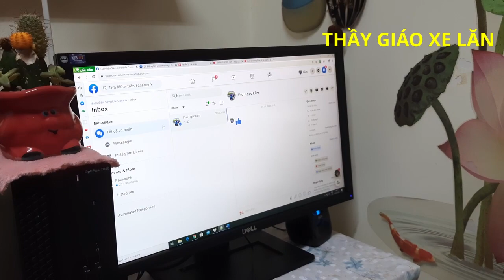Cách Dùng Máy Tính Đặc Biệt Của Ngọc Lâm, Chỉ Một Cùi Ngón Tay Mà Cân Hết Mọi Việc |Thầy Giáo Xe Lăn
❤️😍THẦY GIÁO XE LĂN❤️😍 là kênh giải trí chia sẻ về những câu chuyện tình yêu, câu chuyện cuộc sống, công việc của Ngọc Lâm và những góc nhìn nhân sinh đa sắc màu đầy thú vị.. Truyền cảm hứng tin yêu đến mọi người..
Khi xem kênh này tôi hy vọng các bạn sẽ cảm thấy thú vị, yêu đời, yêu người hơn và sống yêu thương ý nghĩa hơn.
Các bạn ủng hộ Thầy Giáo Xe Lăn đăng thêm nhiều clip hay bằng cách:
Xem hết clip, để lại câu hỏi, comment và bấm nút chia sẻ về facebook cho mọi người cùng xem nhé.
Ngọc Lâm xin cảm ơn mọi người..
* ĐT Ngọc Lâm 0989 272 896

Vui lòng không Reup lại nội dung, xin cảm ơn!